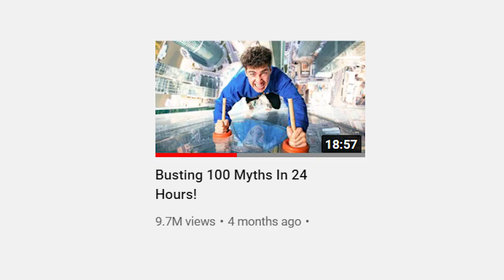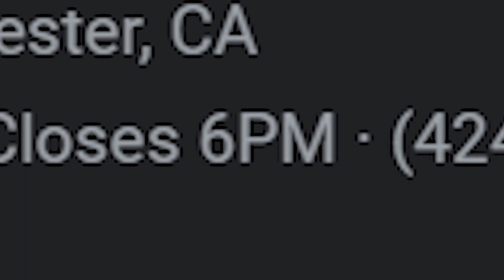MrBeast Gave Me a Car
MrBeast gave me a car that was originally Airracks. This was a little before Squid games. This car broke down but I am trying to create the best series with it! I want to let your guys comments control what happens with the car and use your craziest ideas - but the car is a lot of money to fix so I need your help.
LIKE THIS VIDEO AND HELP ME GET IT TO 10K LIKES
SHARE THIS WITH EVERYONE YOU KNOW

!!!THUMBNAIL INSPIRED BY MATTHEW BEEM!!!

The homies in this video
-Manuel Boza
-Chanz Pearson
-Airrack
-MrBeast

Galations 6:9

Flags, Tapestries, and merch VVV

GROOVY MERCH

I got a car from MrBeast
What its like getting a car form Mrbeast
The youtuber car